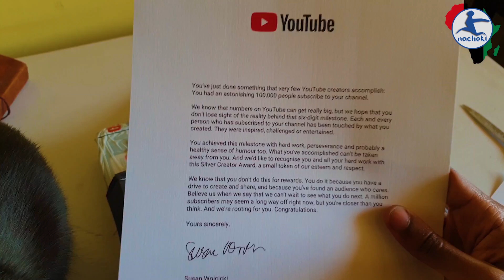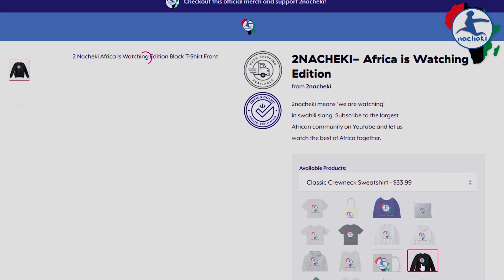Youtube Finally Sends 2nacheki 100K Silver Button & Giveaway Winners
The Winners are:

1 Africa Vlogs/ 5 African Coffee Blends/2nacheki Jumper

2 Bongani Leonard Klaas - 2nacheki Africa is watching Cup

3 Henrietta Bibbs -2nacheki Africa is watching 2nacheki Shirts

4 Mohamed A. I. B. - 2nacheki Africa is watching 2nacheki

5 Ridley Barka - 2nacheki Africa is watching 2nacheki

We will contact you with intructions.